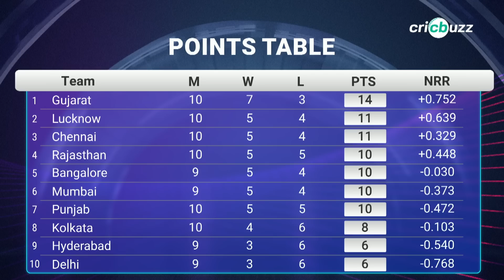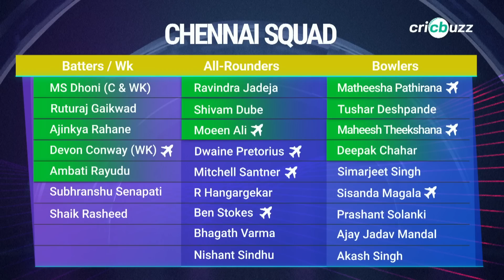Can CSK do the double over MI in IPL2023?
The most successful teams of the tournament meet again this season. Can CSK do the double over MI at Chepauk? Joy Bhattacharjya & Shaun Pollock preview the tie, on Cricbuzz Live